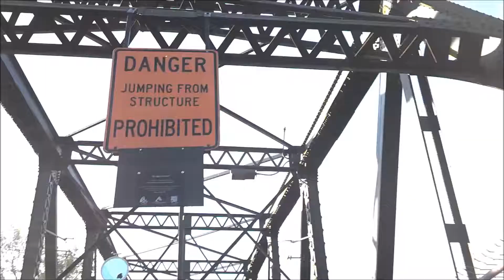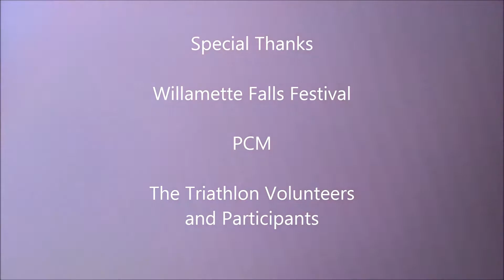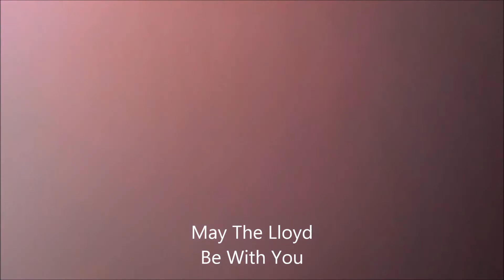Putting the O in Oregon Episode 3 Triathlon